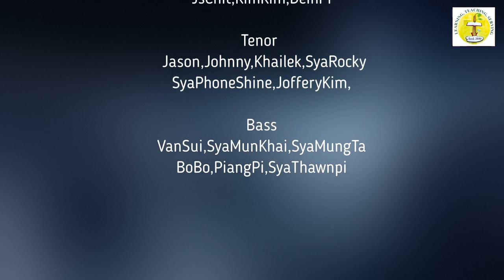HALLELUJAH | Alleluia Choral (SOM) Virtual Choir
ဂန္တဝင်သီချင်း နှစ်သက်သူတွေကြားမှာ HALLELUJAH" သီချင်းဟာ ဘာသာရေးသီချင်းလား အချစ်ယမက်အကြောင်းဆိုထားတဲ့ သီချင်းမျိုးလားဆိုပြီး ဇဝေဇဝါဖြစ်လေ့ရှိတဲ့အတွက် သီချင်းရဲ့ ရည်ရွယ်ချက်လေးအကြောင်းပြောပြချင်ပါတယ်။
       သီချင်းစာပိုဒ်အစပိုင်းမှာ ဂန္တဝင်ထဲက အစ္စရေးဘုရင် ဒေးဗစ်ဟာ သီချင်းစပ်ဆိုရာမှာ တဖက်ကမ်းခက်တတ်မြောက်သူဖြစ်ပါတယ်။ သူ့လက်အောက်ကစစ်သူကြီးရဲ့ အမျိုးသမီး ဗာသရှေဘကို ခုန်မင်မိပြီး ပြစ်မှားမိတဲ့အခါ ကြုံတွေ့ရတဲ့ အတွေ့အကြုံတွေ၊  လူသန်ကြီး ရှန်ဆုန်ကို မျက်စုံကန်းလမ်းမှားရောက်အောင်လုပ်ခဲ့တဲ့ဒေလိလရဲ့ အထိအတွေ့တွေအကြောင်း၊ စတဲ့ ယမက်စွဲလန်းမှုတွေနဲ့ပတ်သက်တဲ့ ကျမ်းစာပုံပြင်တွေကို Leonard Cohen ကထည့်သွင်းရေးစပ်ထားပါတယ်။
       အလှအပနဲ့ ယစ်မူးမှုတွေကြောင့် ထောင်ခြောက်ထဲကျသွားရတဲ့အခါ၊ အချိန်လွန် လက်လွန်သွားမိတဲ့အခါ၊ အပြစ်နွံထဲကနေ မလွတ်မြောက်နိုင်တော့တဲ့ အခြေအနေကို သိမြင်လာရတဲ့အခါ ခြေမကိုင်မိ လက်မကိုင်မိဖြစ်ရုံမက ပြောစရာစကားပင် ပျောက်ဆုံးနေပေမယ့်  နောက်ဆုံးတော့ ဘုရားသခင်ရှေ့မှာ အပြစ်တွေဝန်ချပြီး "ဟာလေလုယာ" လို့သာ ငြီးနေတော့မယ် ဆိုတဲ့သဘောနဲ့ Cohen ကသီကုံးထားပါတယ်။
ဆိုတော့ ... လူအများငြင်းခုံကြသလို အချစ်ယမက်ကို အသားပေးတဲ့သီချင်းလို့လည်းပြောလို့မရသလို၊ ခရစ်ယာန်ဘာသာရေးသီချင်းလို့လည်း တသမတ်တည်း  ယူဆလို့မရနိုင်ပါဘူး။ လောကနိယာမကိုဖော်ကျူးတဲ့ ဂန္တဝင်သီချင်ကောင်းတစ်ပုဒ် ဖြစ်တယ်လို့ ပြောပါရစေ။
       School of Music (SOM) ရဲ့ အနယ်နယ်က ကျောင်းသား/ကျောင်းသူများနဲ့ အရပ်ရပ်ကို ရောက်ရှိနေတဲ့ Alleluia Choral အဖွဲ့သားများအားလုံး အခက်အခဲအမျိုးမျိုးကြားက ကြိုးစားသီဆိုထားတဲ့...သည် HALLELUJAH Choir ကို မိဘပြည်သူများ နားဆင်ခံစားနိုင်ဖို့ တင်ပေးလိုက်ရပါတယ် ခင်ဗျာ။

Hallelujah
LatinAutor - SonyATV, Sony ATV Publishing, SOLAR Music Rights Management, UNIAO BRASILEIRA DE EDITORAS DE MUSICA - UBEM, LatinAutorPerf